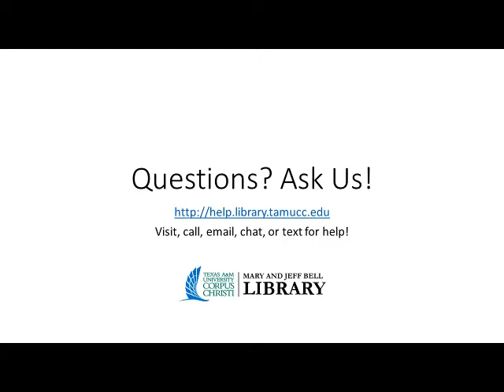Primary and Secondary Research Explained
This video discusses the differences between primary and secondary research in Nursing and gives examples of both. Want to learn more? Take a look at Bell Library's Nursing subject guide to connect you to more information and sources!